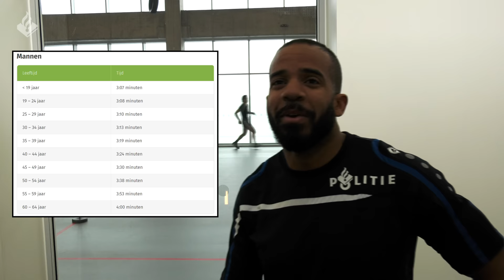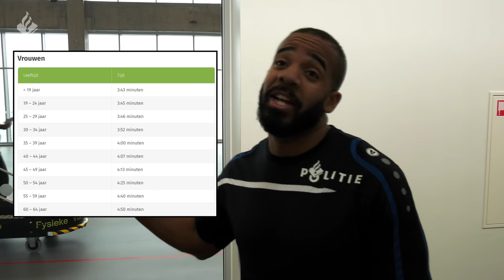Fysieke Vaardigheidstoets - Politie - Sporttest Politie - Dwight - OBT Den Haag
Welke tijd zou jij halen?

Volg je deze collega's al op instagram:
Jan-Willem: